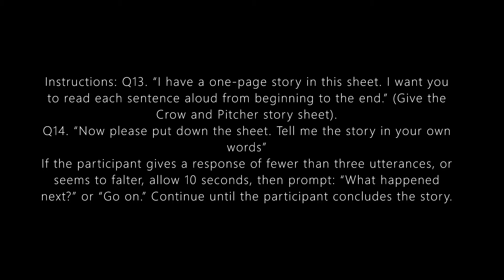DIS SBP S7